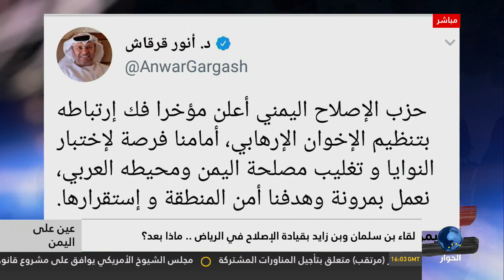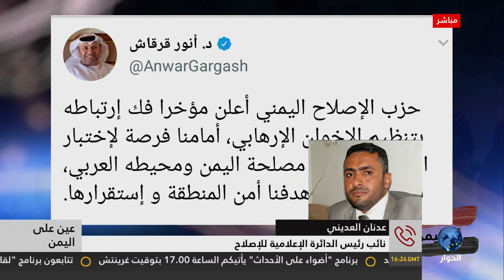لقاء بن سلمان وبن زايد بقيادة الإصلاح .. ماذا بعد ؟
برنامج عين على اليمن مع هشام الزيادي بمشاركة ياسين التميمي- محلل سياسي | عدنان العديني- نائب رئيس الدائرة الإعلامية للإصلاح